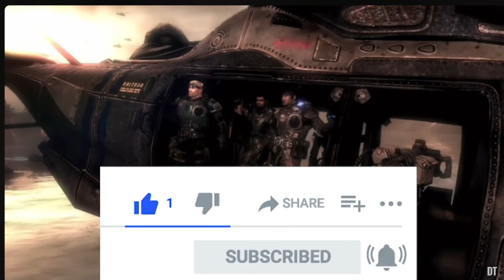15 Datos del doblaje (localización) de Gears Of War 2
Para Muchos el mejor juego de la saga, para todos, un trabajo de voz que en latinoamerica superó con creces a su idioma de origen.
Gears Of War 2 es un juego hermoso de principio a fin con un gran reparto asi que espero que te vayas conociendo mas detalles de este gran juego a traves de este video

puedes ayudarme a seguir creando contenido siendo colab/sub/miembro del canal y/o mandando donaciones a twitch o con superchats para los estrenos en vivo aqui uwu puedes seguirme en twitter para ver novedades en mi vida como jugador y en facebook/instagram para saber cuándo estoy por iniciar en vivos

también puedes unirte a mi discord para estar en contacto con nuestra comunidad uwu